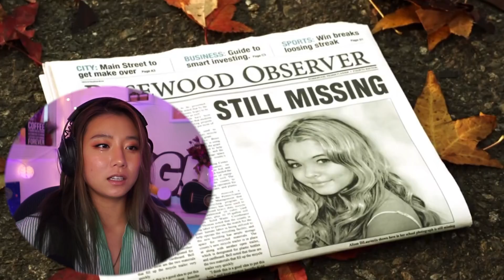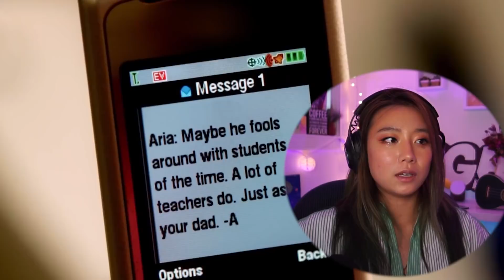PRETTY LITTLE LIARS is PRETTY FREAKING INTERESTING? ** COMMENTARY/REACTION **